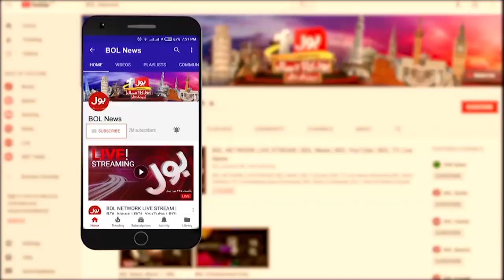Election Result Notification Suspended | Re-Polling in NA 43 | Election Commission | Breaking News